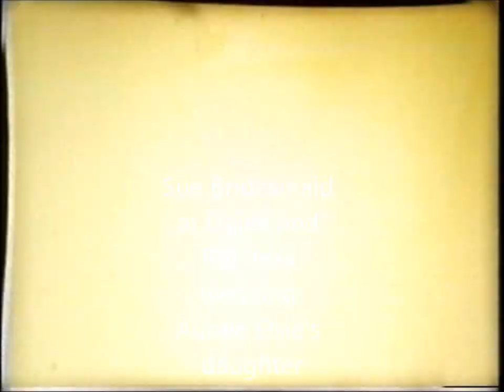cine V1 Mckie/Marr, Phillips family Bebington/Parkgate 1960's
Parkgate Bebington Wirral 1960's
Harry Mckie, Isabella Mckie, Stuart Phillips, Liz Phillips (Bather), Sue Phillips (Wilson)